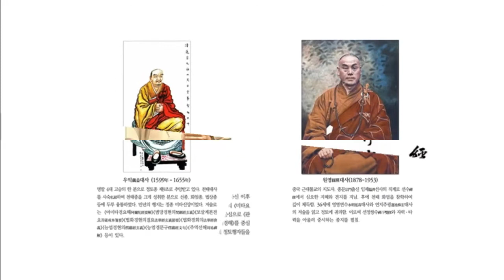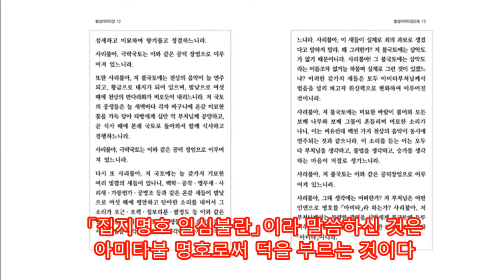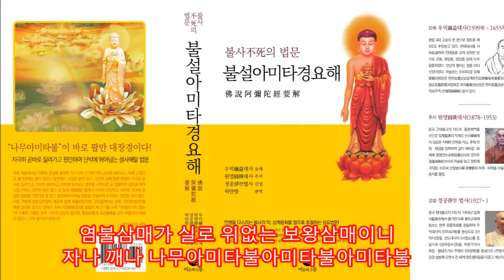불사의 법문 불설아미타경요해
우익대사 요해ㅣ원영대사 주석ㅣ정공법사 강설ㅣ
허만항 편역ㅣ비움과소통 펴냄

지극히 원만하고 단박에 초월하는 성불 법문

《대집월장경大集月藏經》에 이르시길, “말법시대에는 수억 명의 사람이 수행해도 한 사람 득도하기가 드무니라. 오직 염불에 의지해 득도할 뿐이다(末法億億人修行 罕一得道 唯依念佛得度).” 하였다. 아! 지금이 바로 그때이다! 이 불가사의한 법문을 버려두고서 그 누가 잘할 수 있겠는가?
_우익대사의 발문